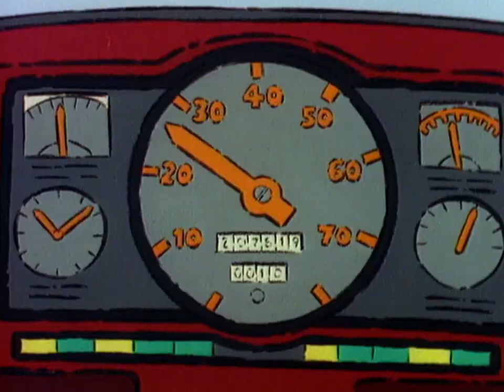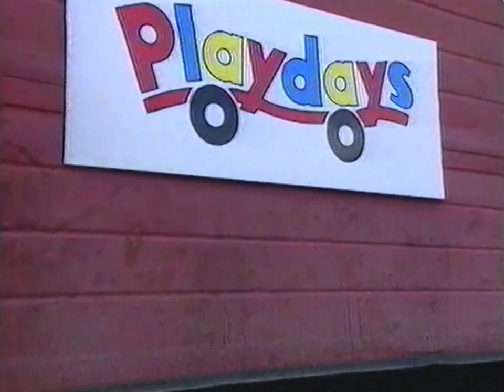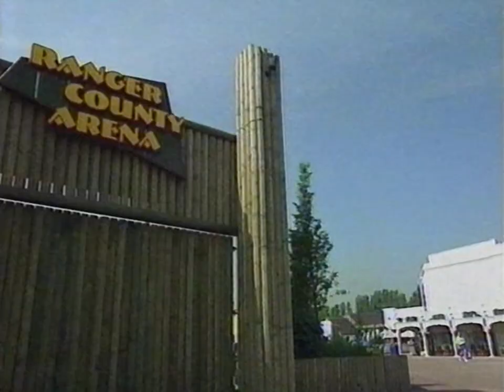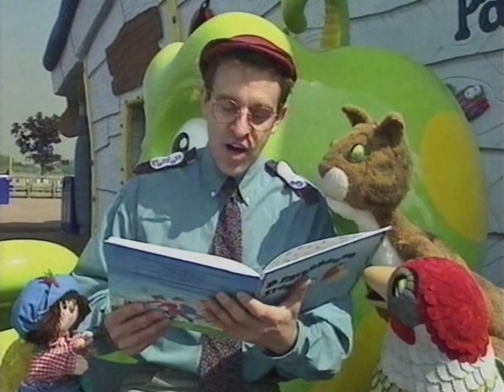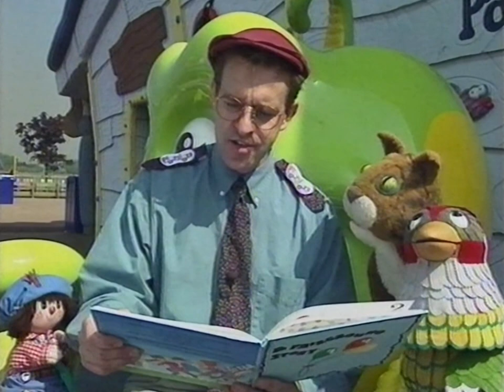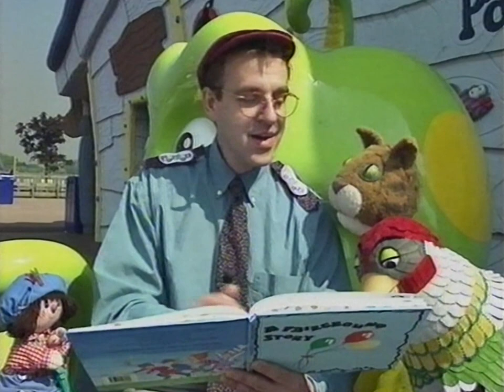Playdays - Thorpe Park (Why Bird Stop)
In which Why Bird, Poppy and Peggy and Charlie Grindle (Nick Mercer) travel to Thorpe Park to find some oil for Rosie.  Poppy wants to go on all the rides, and she gets lost when she goes on the vintage cars ride.  Eventually, they all reuinite at the carousel where they meet Lisa, the roundabout attendant.  Charlie reads "A Roundabout Story", whilst she goes off to get the oil.

Special thanks to fellow Youtuber Matthew, who uploaded this episode already.  My recording was incomplete, so I have used his upload to fill in the first couple of minutes.